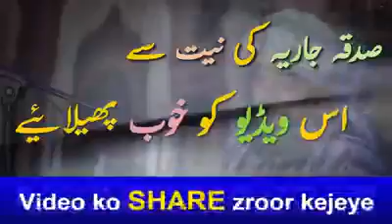khamoshi may najaat be or sawab be hai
heart toching Message Hi! I’m Imtiaz Wafa Gilgiti. On my channel, you will find tricks. I love natural beauty and sharing my experiences with you.